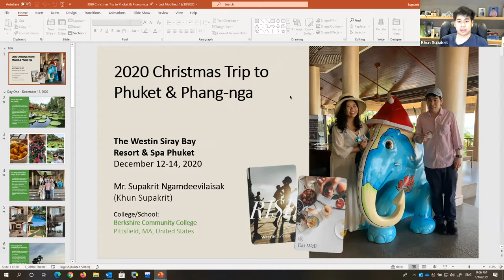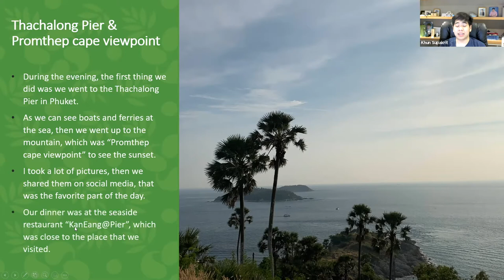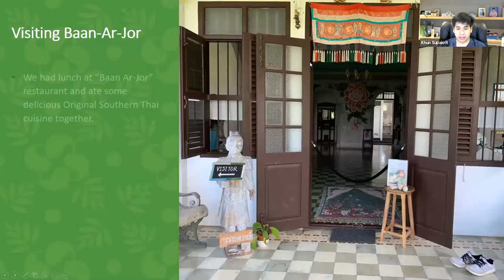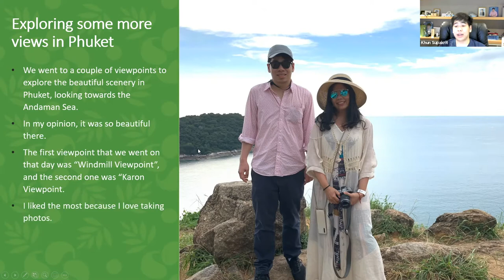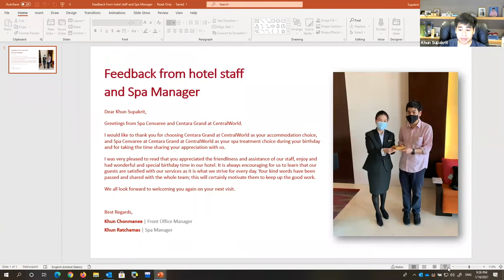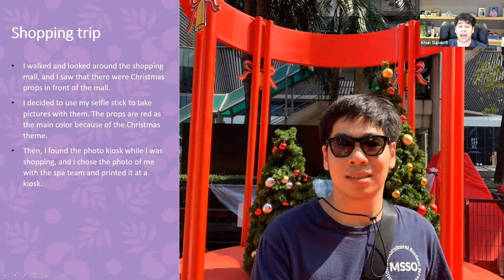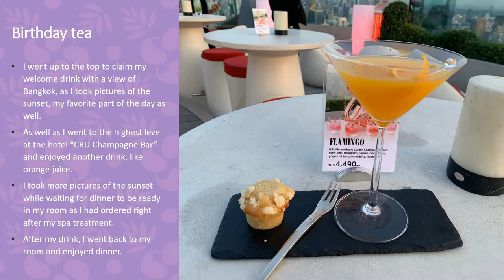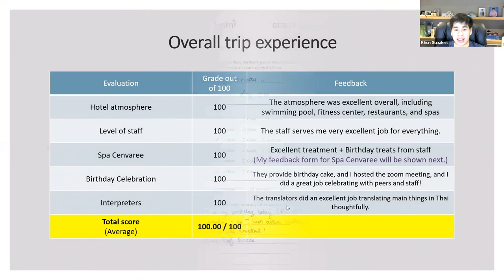December project presentation 2020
I have enjoyed presenting this piece of the project about December trips in 2020! I am only the presenter when I at Berkshire Community College, also a CIP Berkshire Student. I will be performing two presentations in a single session.

00:00 Introduction
01:48 Trip to Phuket & Phang-nga with Khun Suchada and 5 others.
21:05 Weekend Birthday Celebration with SPA Cenvaree Treatment